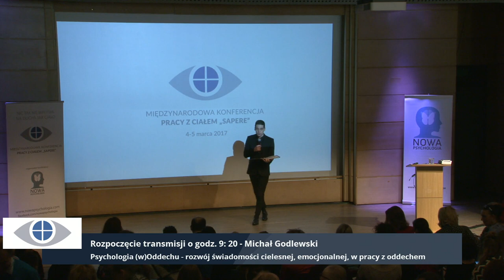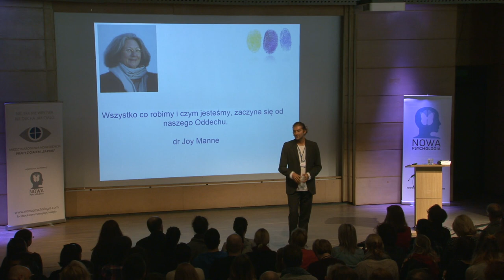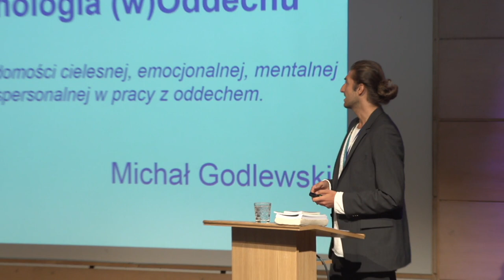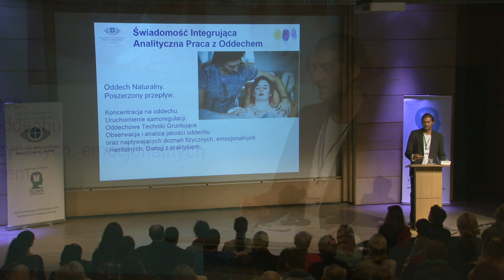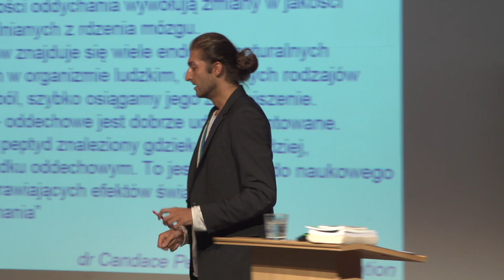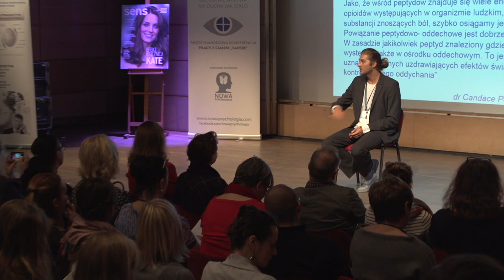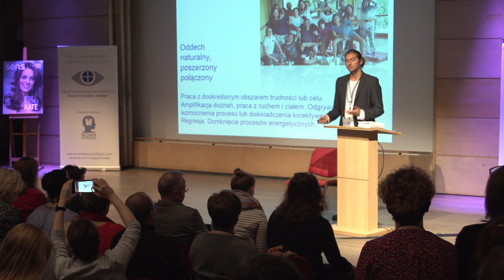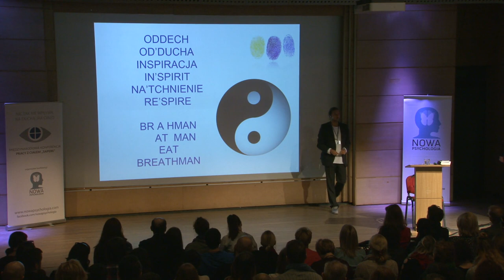Psychologia w oddechu- Michał Godlewski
Międzynarodowa Konferencja pracy z ciałem ,, Sapere''
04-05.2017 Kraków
organizator: Nowa Psychologia